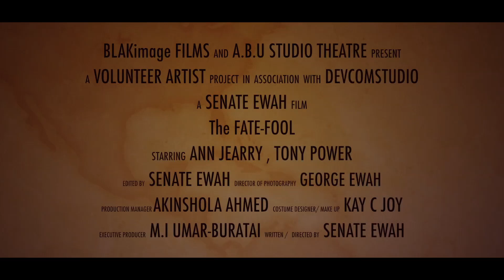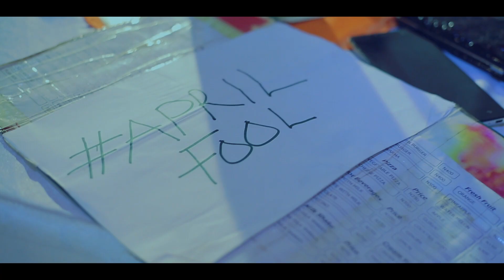the FATE FOOL cine